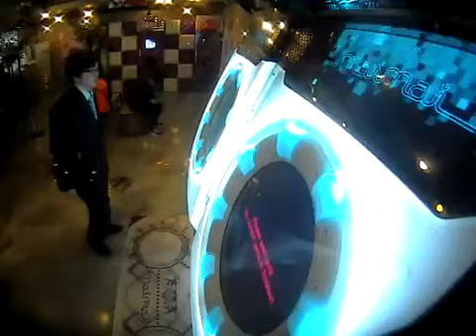【maimai】JKD - 0214 1228 ルカルカ★ナイトフィーバー (Play - JKD)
서울 모펀 게임장
SEOUL MOFUN GAME CENTER
PLAY - JKD